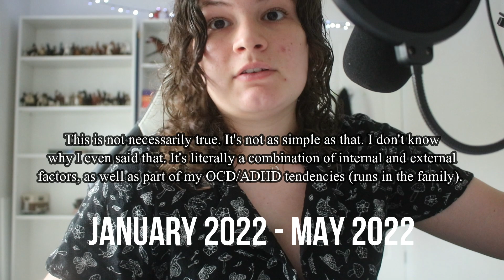MY ED STORY | struggling with fitness obsession, orthorexia & ocd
Hey everyone! In this video i discuss my ed story starting back in covid lockdown. Please be aware that I am not a health professional and this video merely contains anecdotes/personal experience.